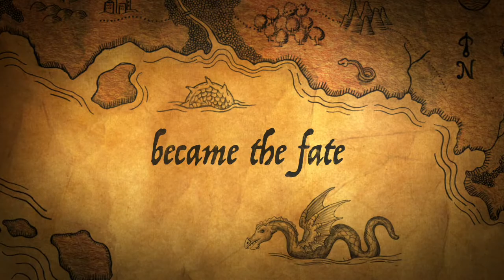Hammer Kid Teaser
Coming soon: Hammer Kid
A 2D retro platform game.